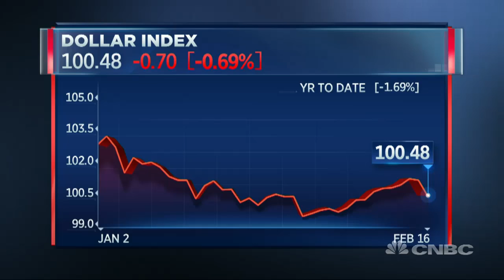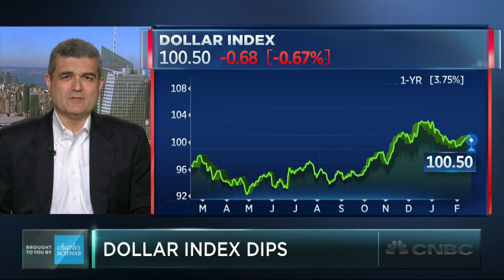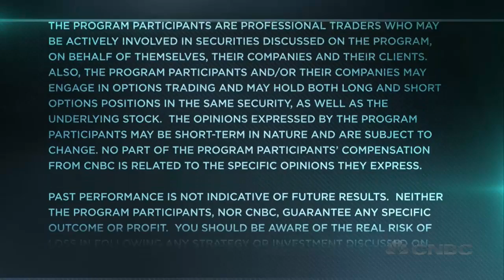Why Being Long The US Dollar Is 'very Very Dangerous' Right Now - 19 Feb 17 | Gazunda